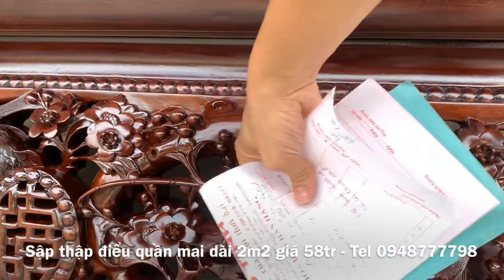Sập Gụ Thập Điểu Quần Mai Cho Anh Hùng Ở Vũ Thư Thái Bình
Đồ Gỗ Đỗ Tĩnh xin giới thiệu chiếc Sập Mai Điểu cổ liền (hay còn gọi là Sập Thập Điểu Quần Mai) được làm theo đơn đặt hàng của anh Hùng tại Vũ Thư, Thái Bình

Chất liệu: Gỗ Gụ mật
Kích thước: 2m2 x 1m8
Chân: 24 cm, cổ liền

Quý vị & các bác cảm thấy chiếc Sập Mai Điểu cổ liền này của Đồ Gỗ Đỗ Tĩnh thế nào ạ? Hãy để lại ý kiến nhận xét của mình ở phía dưới!

Đồ Gỗ Đỗ Tĩnh chuyên các loại sập gụ tủ chè, trường kỷ, đồ gỗ lối xưa, đồ gỗ khảm ốc, đồng hồ cây,v.v...

Tel1: 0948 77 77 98
Tel2: 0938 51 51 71
Add: Đường 1, Làng nghề 1 Hải Minh, Hải Hậu, Nam Định.